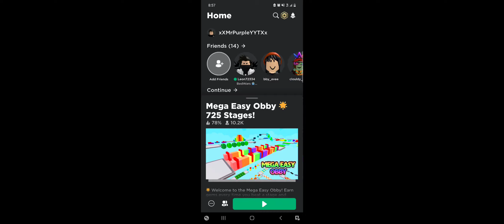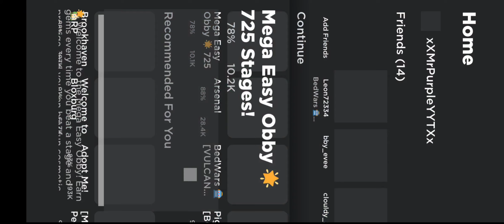Finishing Mega Easy Obby